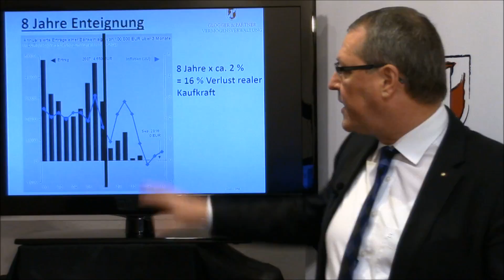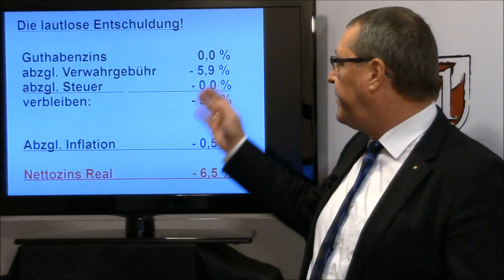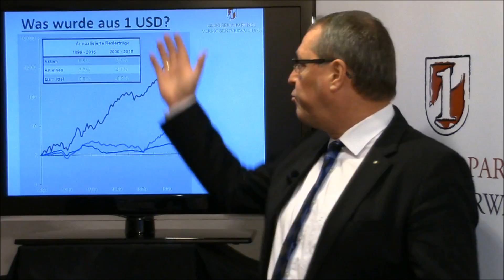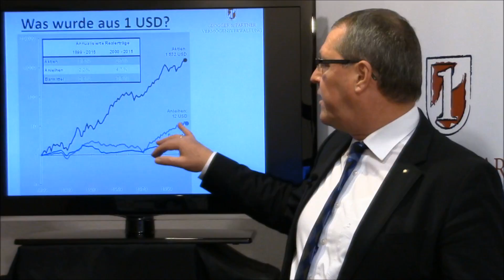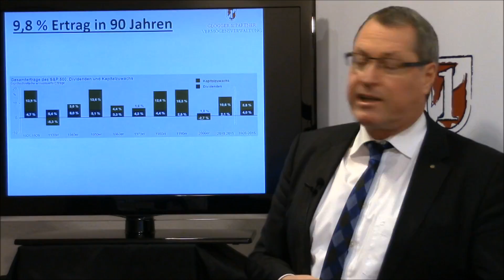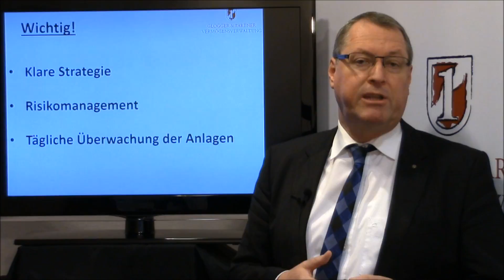Tabu-Bruch: Faktische Strafzinsen für´s Tagesgeldkonto bei VR-Bank Niederschlesien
Jetzt ist also der nächste Tabu-Bruch passiert! Die Volksbank- Raiffeisenbank Niederschlesien in Sachsen fordert von Ihren Kunden eine Gebühr von mindestens fünf Euro pro Monat für das Tagesgeld-Konto. Angesichts des symbolischen Habenzinses von 0,01 Prozent ist damit klar, dass sich ein solches Konto nicht mehr lohnt. Faktisch muss der Sparer also einen Strafzins zahlen. Damit wird die einst stille Enteignung immer lauter, konstatiert Vermögensverwalter Andreas Glogger. Wieviel Geld den Deutschen insgesamt verloren geht und was man dagegen tun kann, erläutert der Geschäftsführer der Vermögensverwaltung GLOGGER & PARTNER im aktuellen Marktvideo.